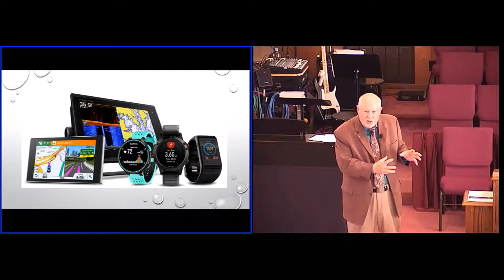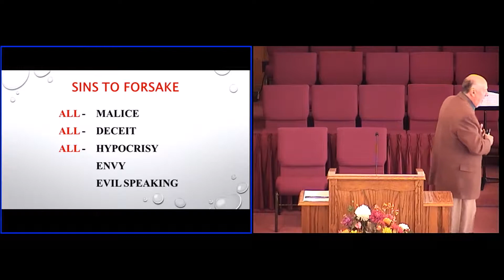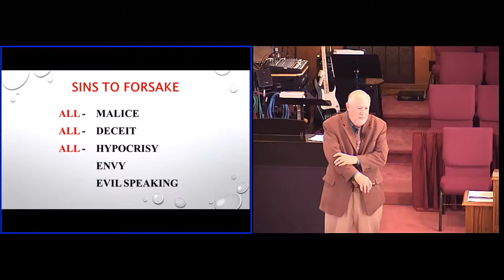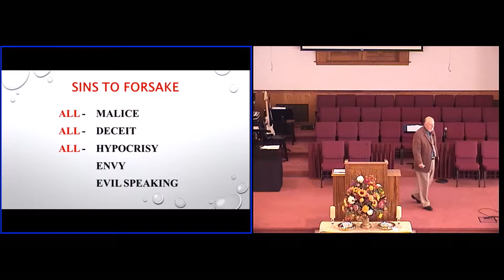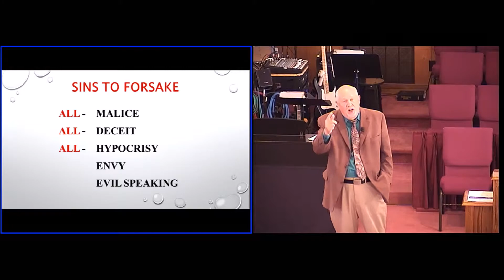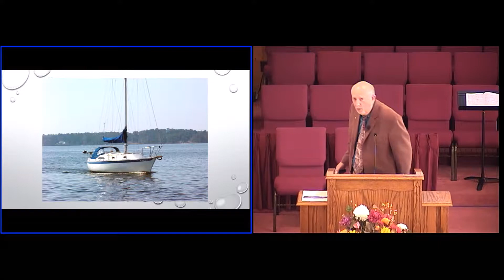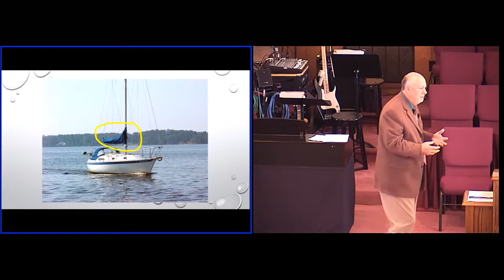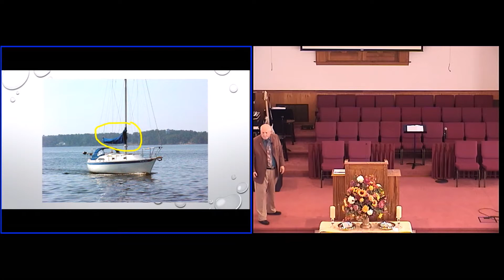The Keys To Spiritual Growth - September 24, 2017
Dr. R. Jay Waggoner